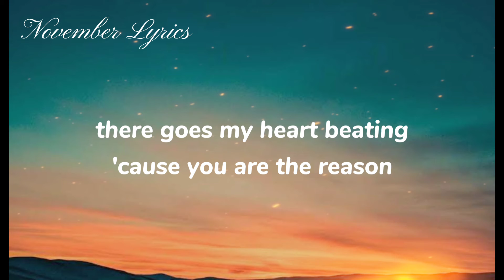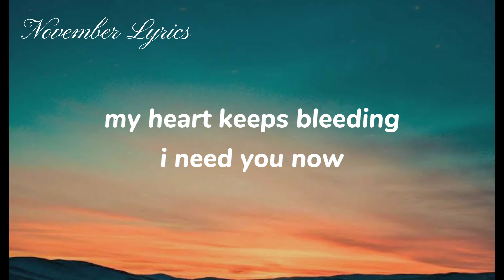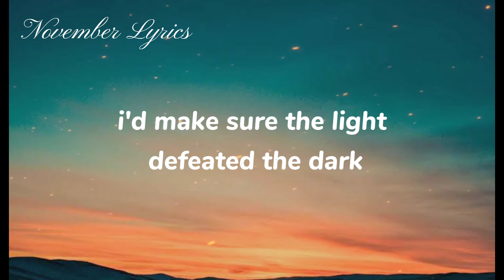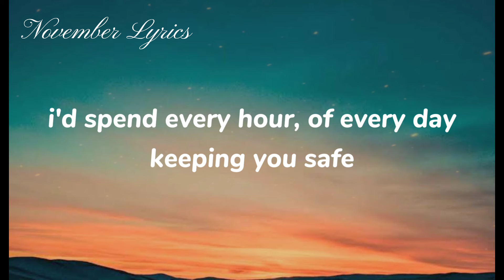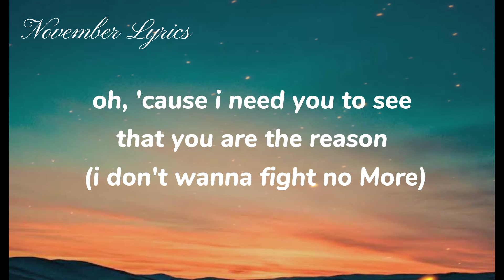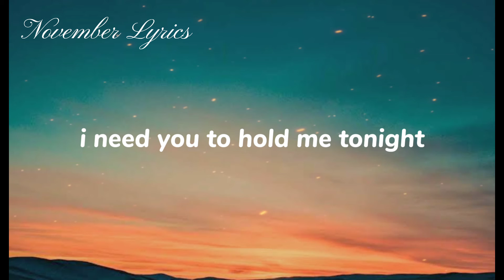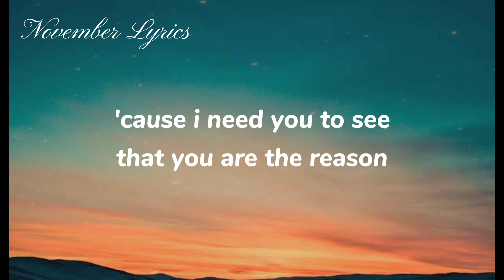You are the reason - Calum Scott ( lyrics)